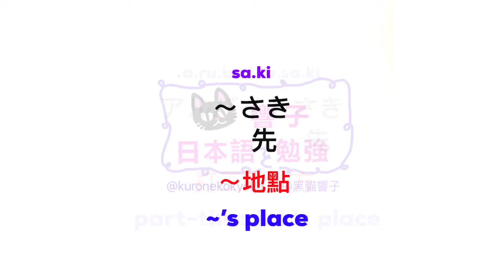大家的日本語 中級 單語 | JLPT N2 日本語能力試驗 | 日文自學 | Words 209［黑貓響子］